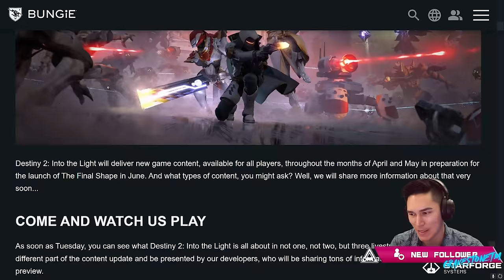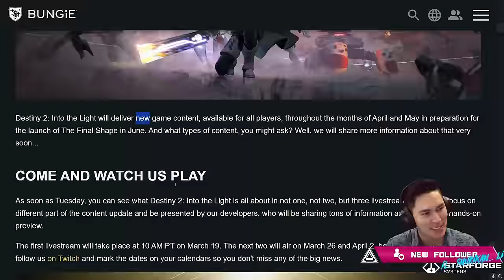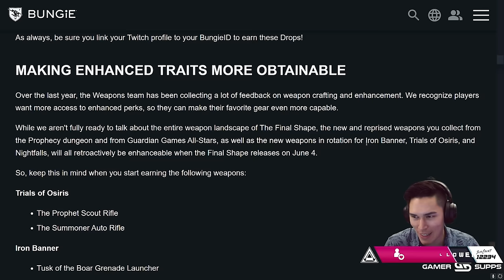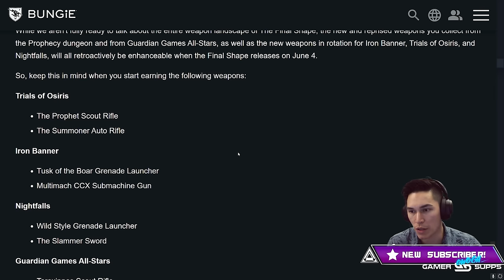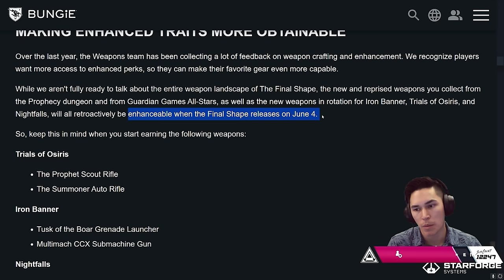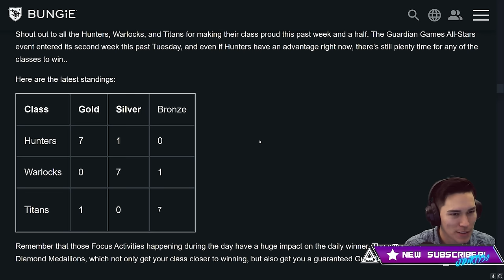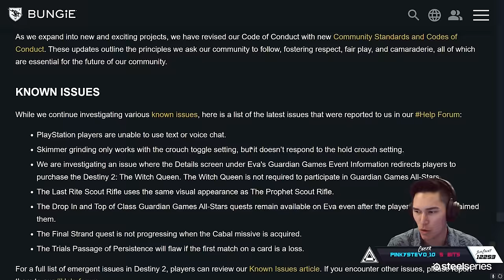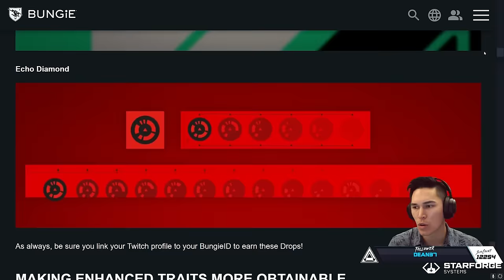Into The Light, ALL Enhanced Weapons, and Bungie Livestream (TWID) | Destiny 2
Another week boys and another TWAB! This week, we take another look at the standings so far for Guardian Games. We also got some teasers for Into the Light, some upcoming Bungie live streams, and news that we'll be getting the ability to enchance our new weapons with The Final Shape!

Timestamps:
0:00 Intro
0:38 Destiny 2: Into The Light Starts on April 9
1:09 Come and Watch Us Play
4:25 Making Enhanced Traits More Obtainable
10:18 Guardian Games All-Stars Enters It's Second Week
11:43 Everyone Wins in Guardian Games Cup
12:21 Wallpapers
12:35 Find Your Fireteam in More Places
13:44 Player Support Report
13:49 Known Issues
14:35 Final Note
14:56 Outro
Catch us live on Twitch!